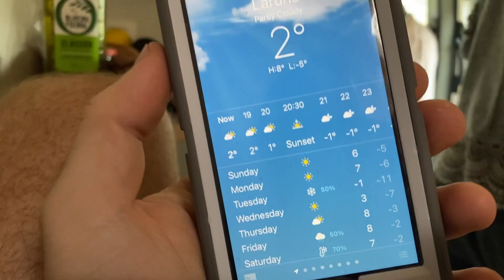vamos MORAR numa CASA FIXA *tour*